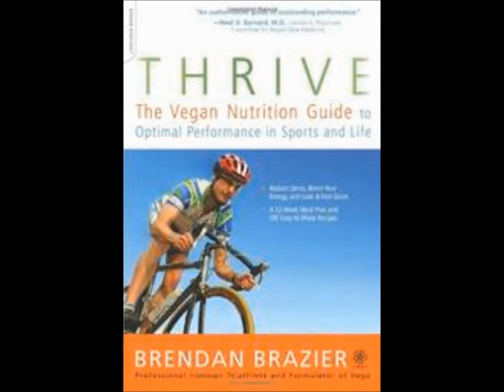How The Race Was Won: IRONMAN 70.3 European Championship Wiesbaden 2016 - MEN